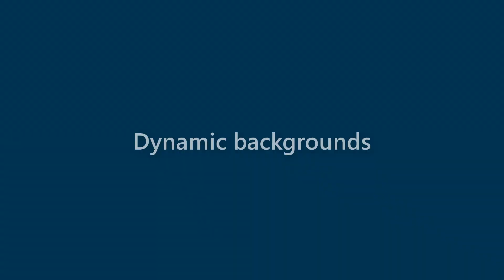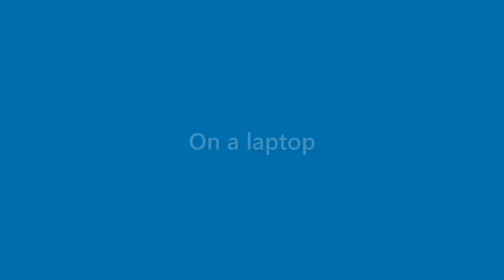Daisy Bates - appearance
Name Look - Daisy Bates - appearance. In this video we present "Daisy Bates" name look and feel in various scenarios.
This video will cover:
How does "Daisy Bates" look as a personal letterhead?
How does "Daisy Bates" look on a business card?
How does "Daisy Bates" look on a computer/laptop screen?
How does "Daisy Bates" look with different background colors?
How does "Daisy Bates" look with various fonts?